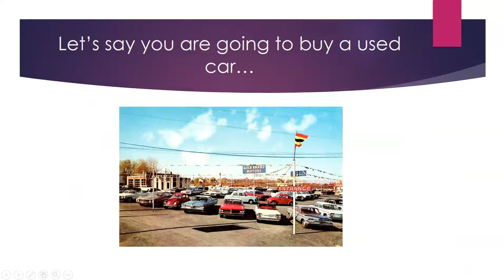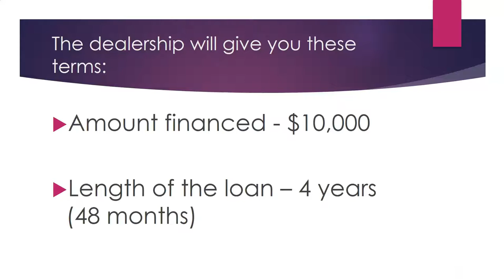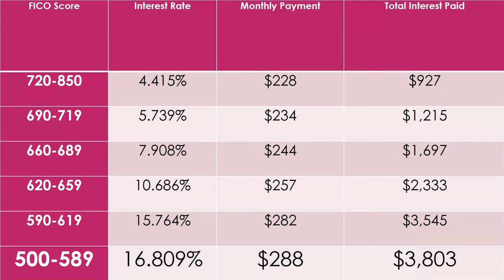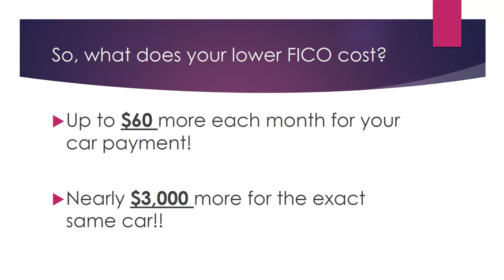Why FICO Scores Matter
Coach Troy uses some real life numbers to explain why your should care about your FICO score.  One little number can either save you a lot of money - or it can cost you a lot of money.